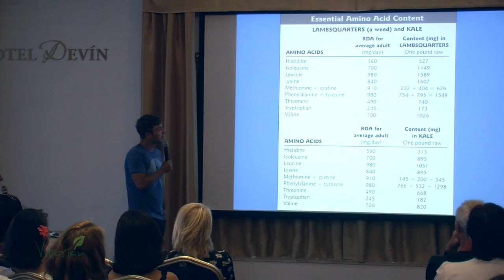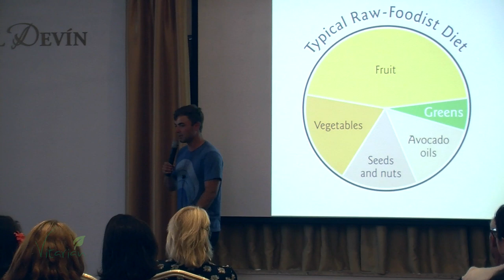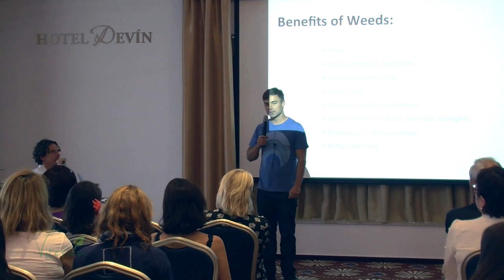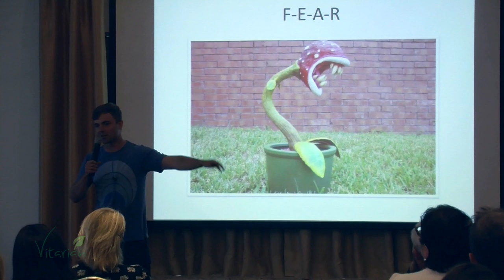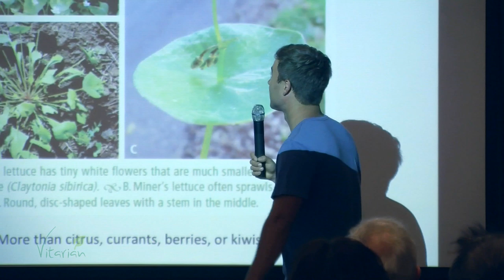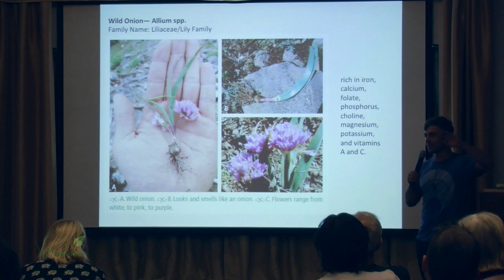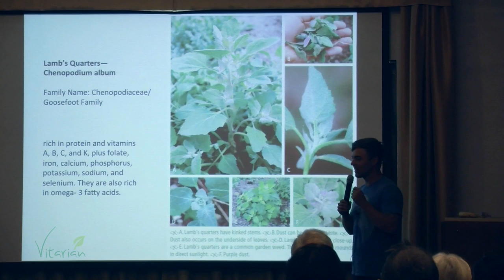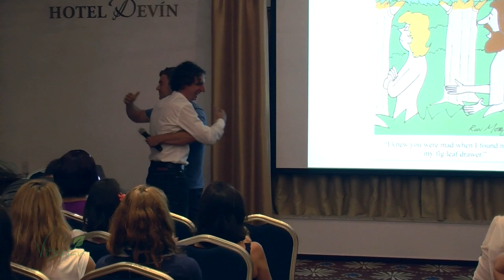Prednáška Sergeia Boutenka: Jedlé buriny, Bratislava 20.6.2014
Prednáška Sergeia Boutenka, ktorú vám predstavujeme v plne dĺžke so slovenským prekladom nás nielen obohatila informáciami o liečivej sile divoko rastúcich rastlín a bylín, ale aj pobavil vtipnými príhodami zo života rodiny Boutenkovcov. Užiste si aj vy prednášku ktorá sa konala v hoteli Devin dňa 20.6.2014.

Sergei sľúbil že na budúci rok príde znova. Už teraz sa na neho tešíme. Sledujte naše podujatia na stránke aj na Facebooku na stránke Vitarian.sk

Kamera: Boris Gomolčák
Strih: Daniel Kis
Nafilmované: Bratislava, jún 2014